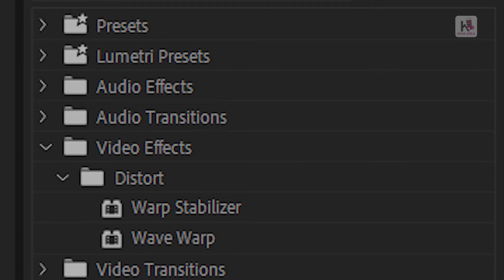How to Shoot interest stuff in Airport??